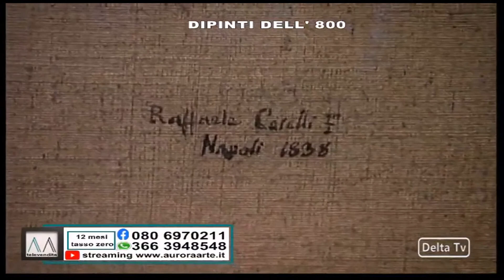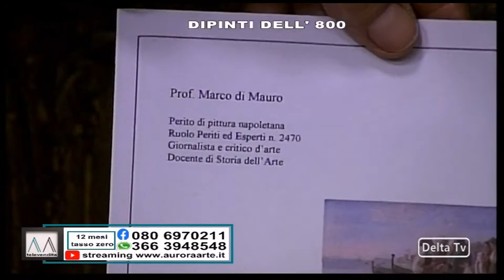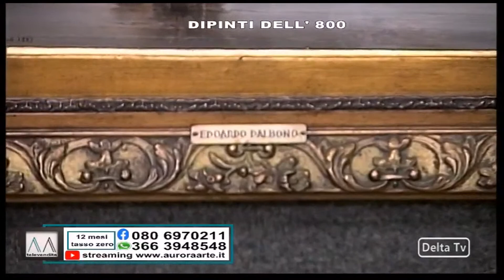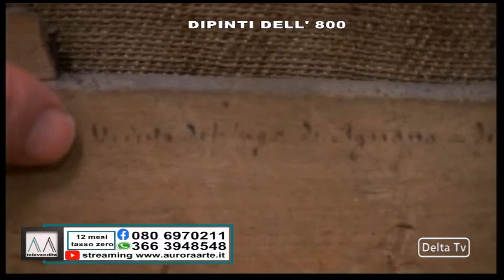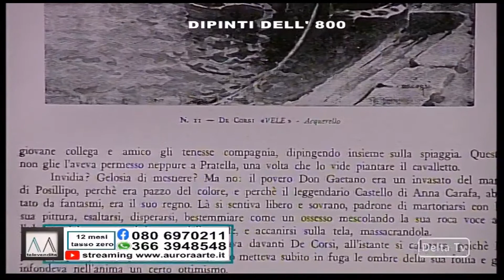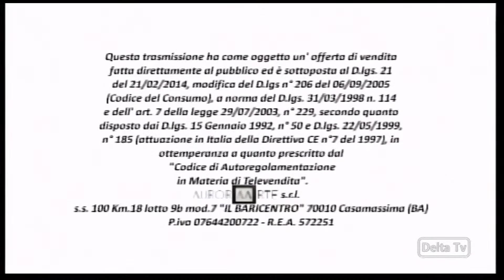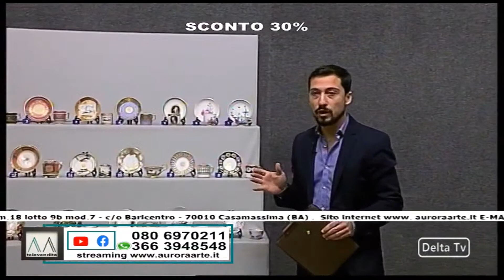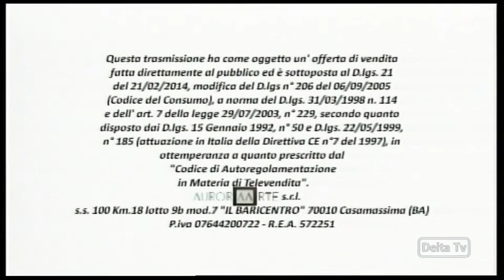Delta TV Live streaming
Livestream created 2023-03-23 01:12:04